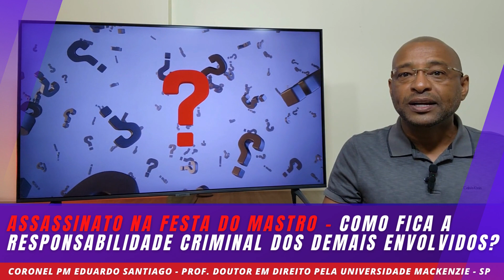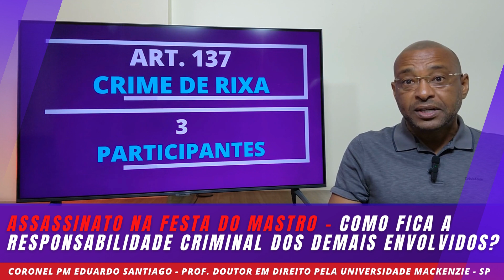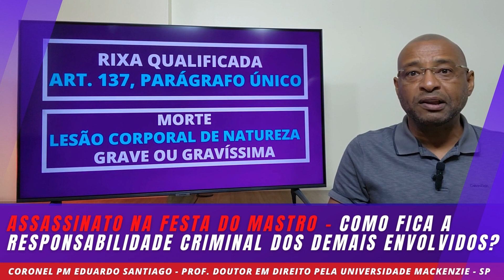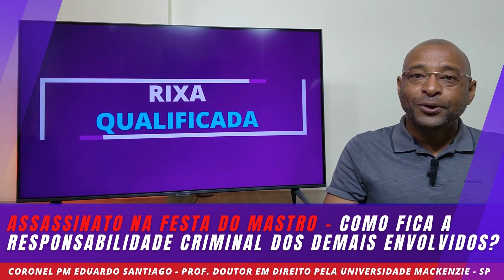OS DEMAIS ENVOLVIDOS - ASSASSINATO NA FESTA DO MASTRO EM CAPELA, SERGIPE - EPISÓDIO 47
NESSE NOVO VÍDEO, O PROFESSOR SANTIAGO VOLTA A ANALISAR O ASSASSINATO, OCORRIDO NA FESTA DO MASTRO, NA CIDADE DE CAPELA, INTERIOR DO ESTADO DE SERGIPE. CONTUDO, NESSE EPISÓDIO, O FOCO SERÁ DISCUTIR A RESPONSABILIDAE CRIMINAL DOS DEMAIS ENVOLVIDOS NA CONFUSÃO GENERALIZADA QUE TERMINOU COM UMA VÍTIMA FATAL.